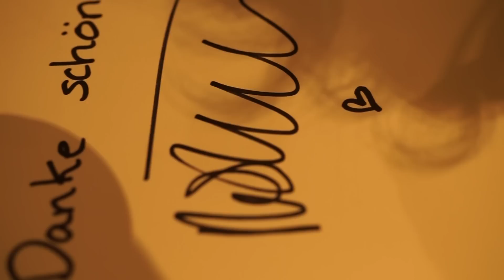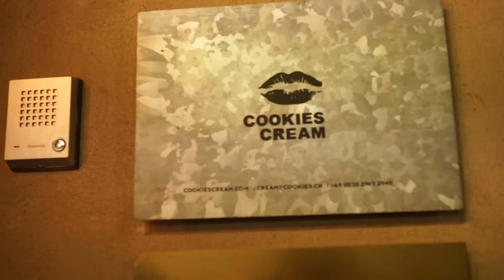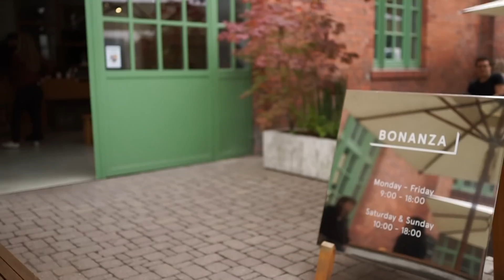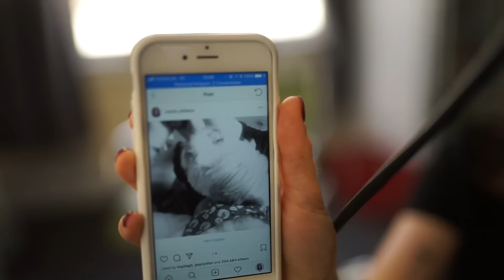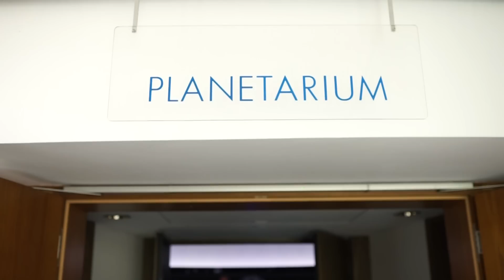Daisie X Majestic Casual - Alice Phoebe Lou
I went to Berlin to hang out with Majestic Casual and tell them all about Daisie. I also got to film a live session with the incredible Alice Phoebe-Lou.

Tentendo -  Waves (feat. Blasko, Jordan Dennis & Rahel)

(this was shot last year)